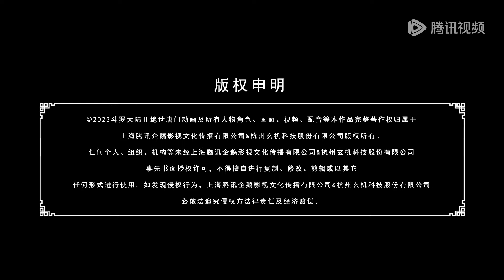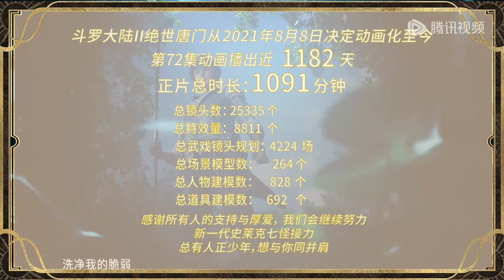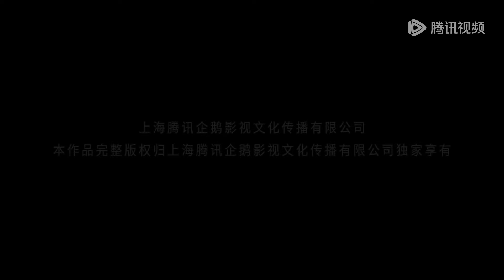ENG SUB【斗罗大陆Ⅱ绝世唐门 Soul Land 2: The Peerless Tang Clan】EP72 | 为爱付出，舍弃生命在所不辞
《斗罗大陆Ⅱ绝世唐门》这里没有魔法，没有斗气，没有武术，却有武魂。唐门创立万年之后的斗罗大陆上，唐门式微。一代天骄横空出世，新一代史莱克七怪能否重振唐门，谱写一曲绝世唐门之歌？ 百万年魂兽，手握日月摘星辰的死灵圣法神，导致唐门衰落的全新魂导器体系。一切的神奇都将一一展现。 唐门暗器能否重振雄风，唐门能否重现辉煌？

00:00 Download "WeTV/Tencent Video (for The US)" APP Watch More Episodes
01:00 Join Membership Watch Full in Advance